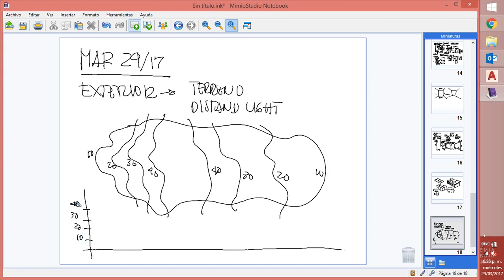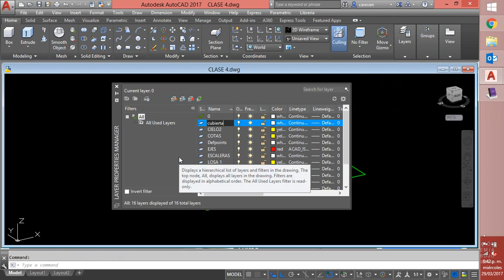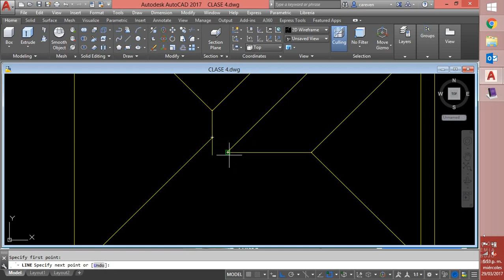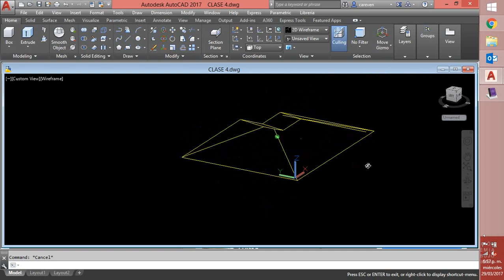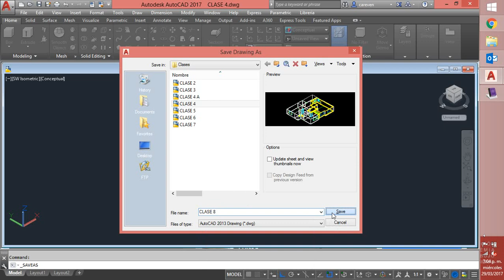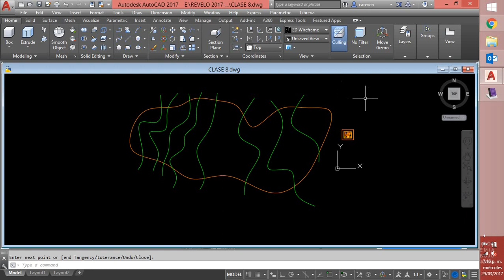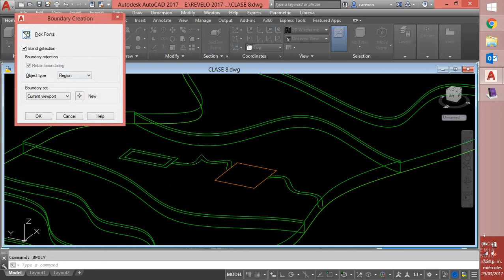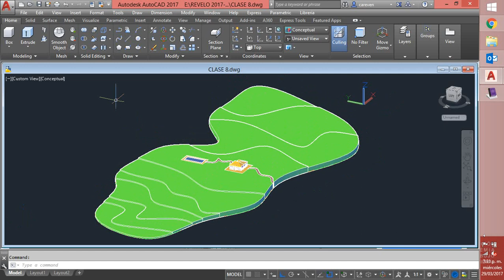CLASE 8 SISTEMAS II 6to Noc